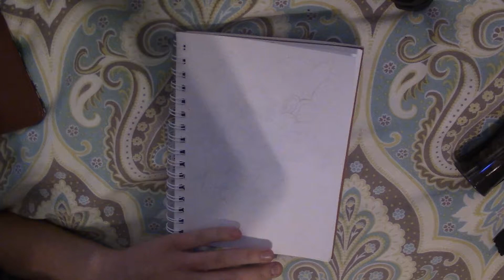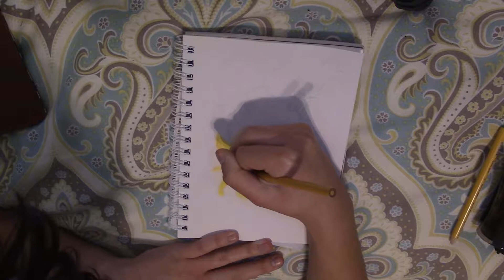Iggy Koopa Full Drawing